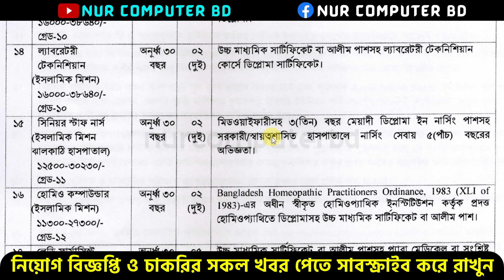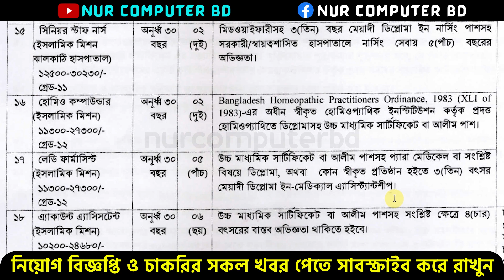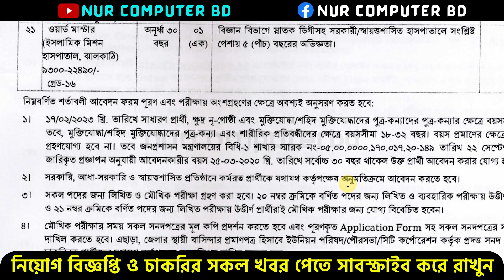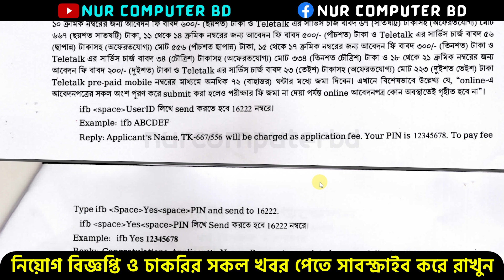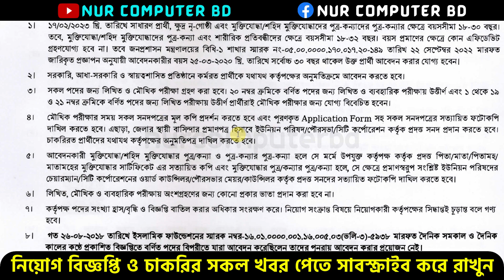ইসলামিক ফাউন্ডেশন নিয়োগ ২০২৩ | IFB Job Circular 2023 | Islamic Foundation Job Circular 2023